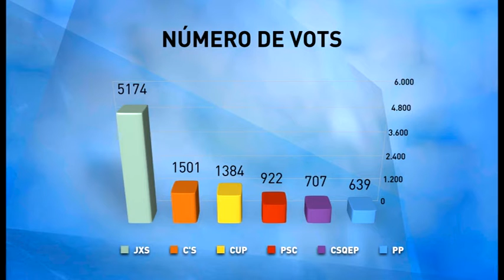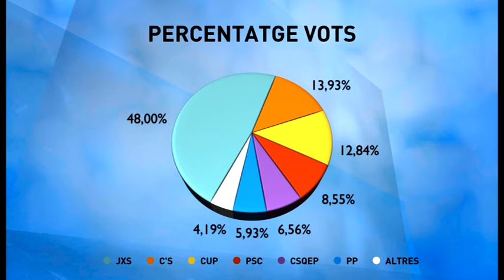Resultats de les eleccions al Parlament a Cardedeu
Els resultats de les eleccions de diumenge a Cardedeu han donat una clara victòria a Junts pel Sí, i si sumem els vots d'aquesta candidatura i les CUP, el percentatge supera el 60% dels vots. En total hi ha hagut 10.779 vots vàlids emesos.